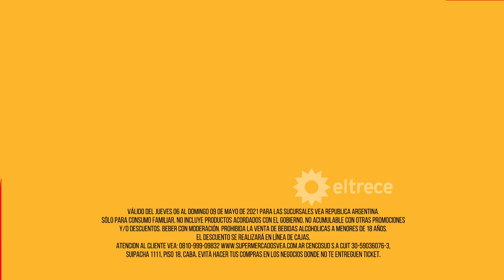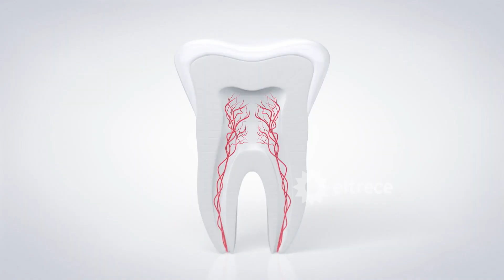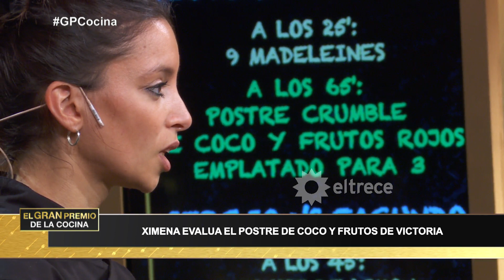El gran premio de la cocina - Programa 07/05/21 - "Segunda ronda de cuadrangular - DÍA 2"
Programa emitido el viernes 07 de mayo de 2021 en eltrece.
Conducción: Carina Zampini.
Jurados: Ximena Sáenz, Christian Petersen, Mauricio Asta.
Participantes = Nadia - Sergio - Facundo - Victoria.
*Menú:
DUELO 1
Victoria vs Nadia = 25´- 9 madeleines // 65´ - Crumble de coco y frutos rojos.
DUELO 2
Sergio vs Facundo = 45´- Mousse de limón con dentelle de almendras // 85´- Tarta crumble de manzanas y una salsa toffee.